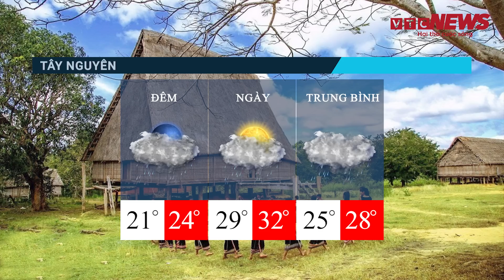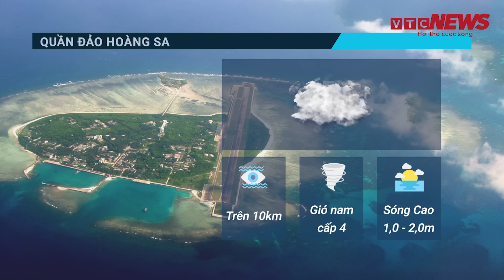Dự báo thời tiết 10/7: Thời tiết có nhiều biến động lớn, cảnh báo nắng nóng gay gắt trở lại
VTC News | Dự báo thời tiết 10/7: Thời tiết có nhiều biến động lớn, cảnh báo nắng nóng gay gắt trở lại
Trung tâm Dự báo Khí tượng Thủy văn Quốc gia vừa đưa ra thông tin dự báo thời tiết ngày 10/7/2023